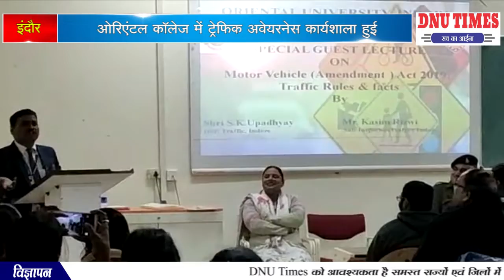ओरिएंटल विश्विद्यालय में हुआ ट्रेफिक अवेयरनेस कार्यशाला का आयोजन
|| ओरिएंटल काॅलेज में ट्रेफिक अवेयरनेस कार्यशाला हुई ||